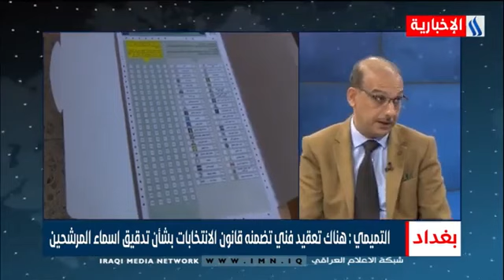نشرة الثامنة-رعد التميمي-مختص بشؤون الانتخابات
نشرة الثامنة مع علي السعدي وورود عبدالكريم

اليوم السابع مع سرمد البياتي